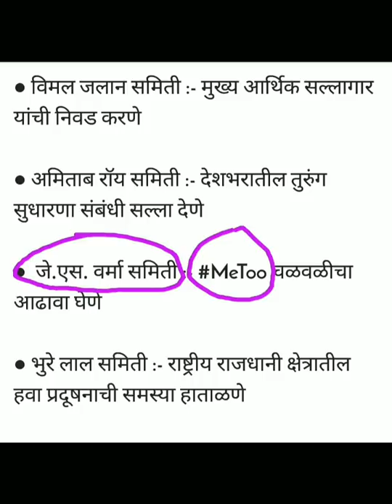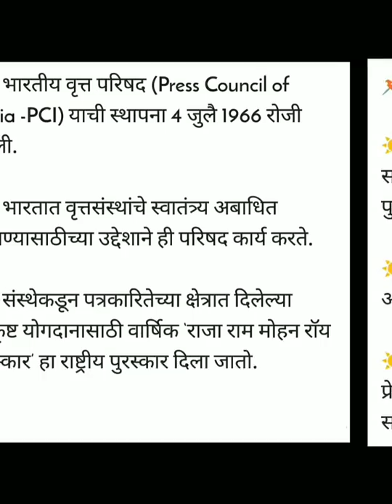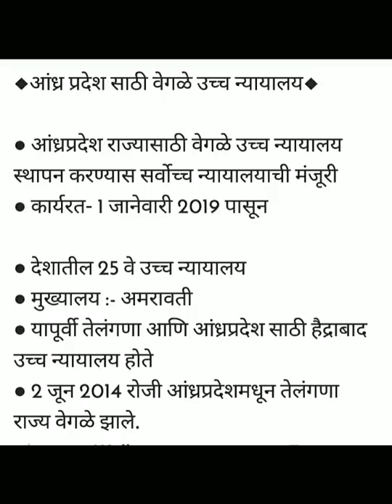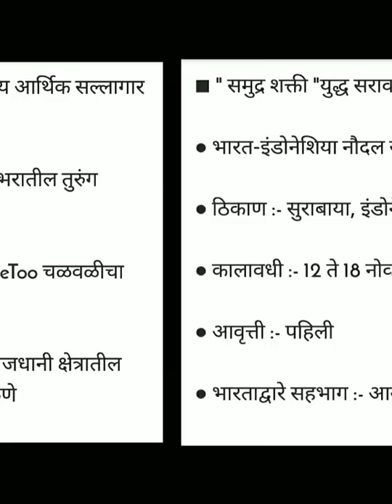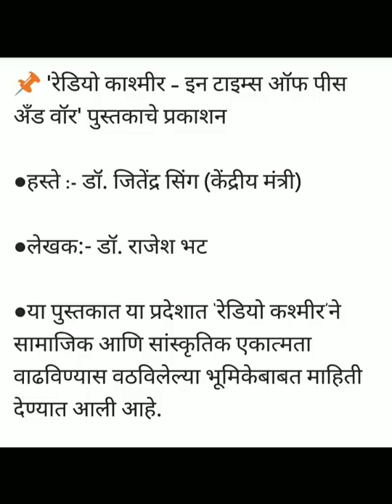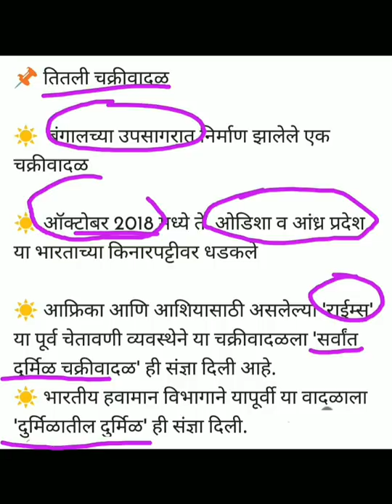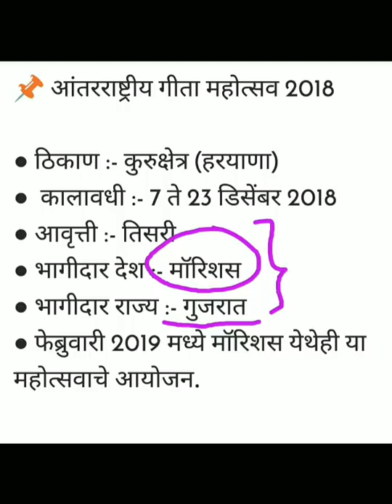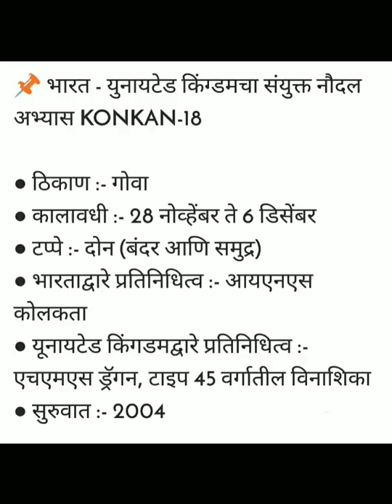Mpsc - 2020 मध्ये होणाऱ्या परिक्षेसाठी घडामोडी 2 | Current affairs | zp bharti | Talathi Bharti